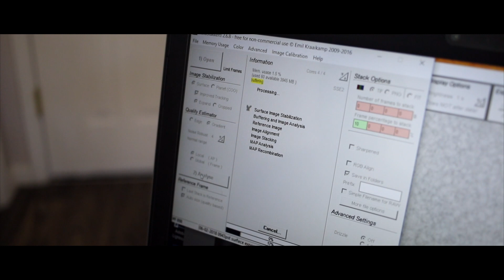Galactic Hunter Ep #9 - Trailer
Episode 9 of Galactic Hunter will be available soon!
Come along with us to the North of France to take our first steps towards the Sun.

*The black bands are only for trailers, to give them a little more of a "trailer" effect, and will not carry on to the full episodes, don't worry :)

Like our channel? Click here if you would like to support us and make an impact on Galactic Hunter